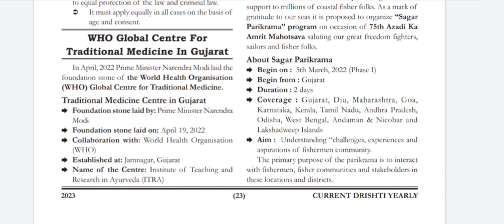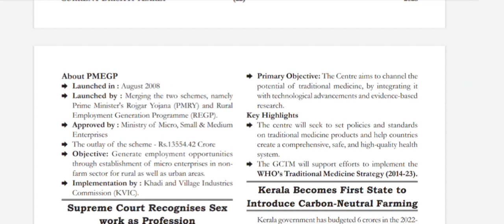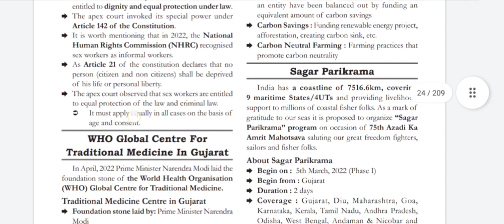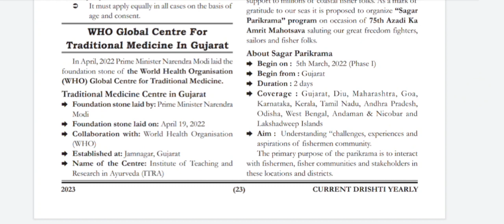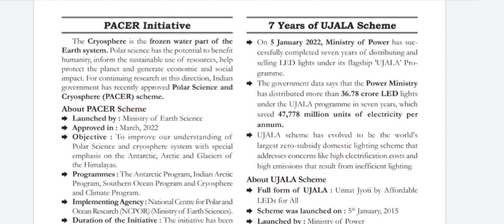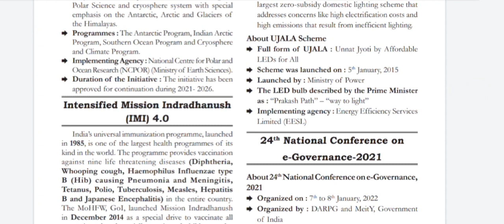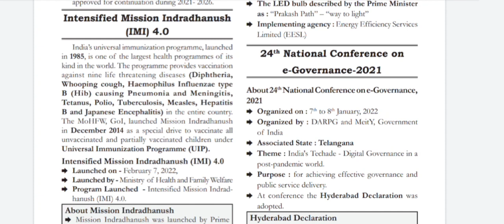Ghatnachakra eDrishti current affairs 2023 UPSC UPPSC MPPSC BPSC other states PSCs prelims L14